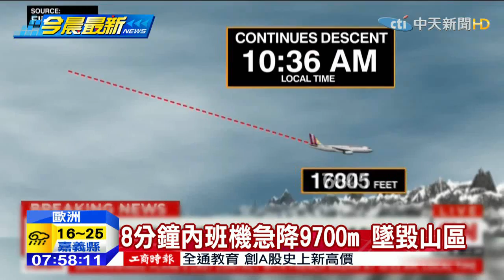20150325中天新聞 德國之翼首宗空難 150人恐全罹難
全球航空史再添傷感一頁，德國漢莎航空旗下的廉價航空「德國之翼」，24號在法國南部山區墜毀，殘骸支離破碎，可以想見撞擊力道之大，研判機上150人已全數罹難，美國與德國當局初步認為，整起事件與恐怖攻擊無關，目前已經尋獲一具黑盒子，將交由專家解讀。由於當地已經入夜，搜救行動暫時停止，要到天亮後才能展開，不過因為天候和地形惡劣，搜救進度恐怕受阻。